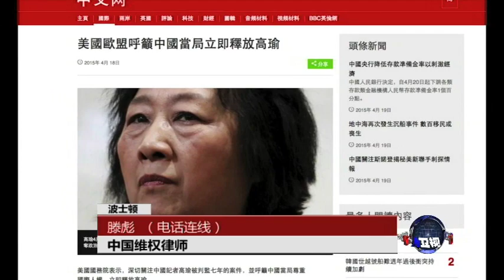VOA连线：高瑜案二审周四宣判，是否改判备受关注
中国独立资深女记者高瑜被控泄密案，今天上午在北京高级人民法院进行二审闭门庭审，法庭宣布将在星期四公开宣判。71岁的高瑜去年4月被警察带走，当局指控她向境外网站提供所谓的中共“七不讲”禁令，在今年4月的一审中判处她7年徒刑。中国当局是否可能更改对高瑜的一审判决? 今天的庭审透露什么样的信息?下面通过SKYPE连线，来到美国之音节目为您进行分析的是中国维权律师，目前是美国纽约大学访问学者滕彪。

中文网报道 (高瑜案二审结束 律师称不排除改判可能)

北京时间晚8-10点，请在美国之音中文网收看《VOA卫视》网络直播！
您也可以通过 或 收看直播。